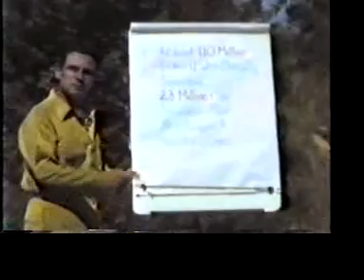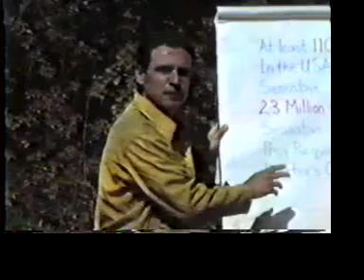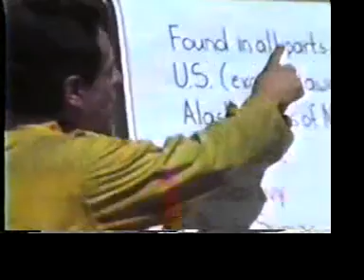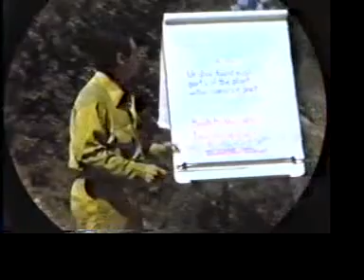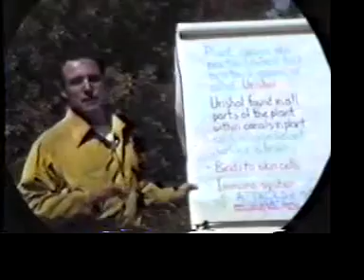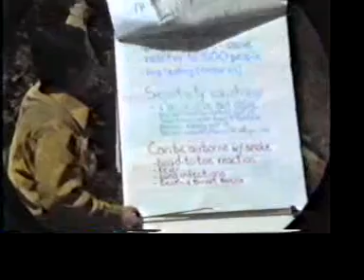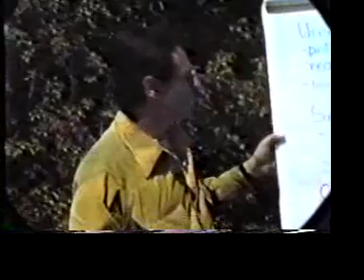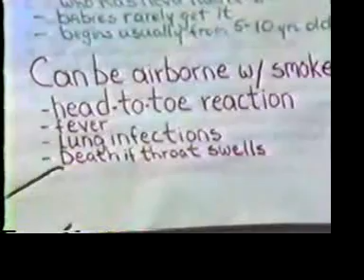Poison Oak "Firefighter's foe" Part One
Comment on it, I'm trying to improve the program. What did you type in to find this site? This is part one of a two-part series that address the hazards faced by firefighters when fighting wildland fire in areas of poison oak.  It discusses the plant itself, the oil it produces, loactions where it will be found, decontaimition process, and preventing transmitting its effectives.